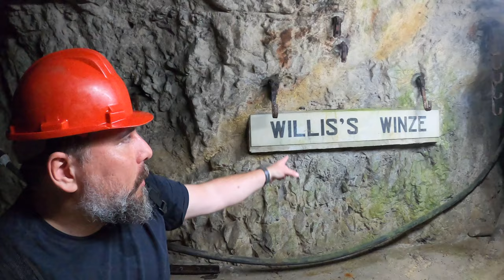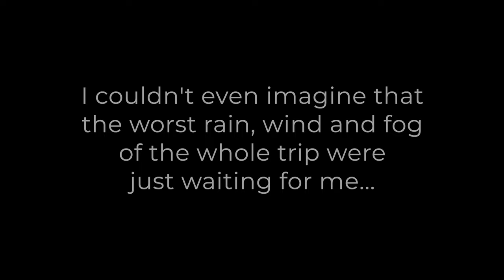Motorcycling in the Pyrenees with TOUGH WEATHER [Spain and Portugal #3]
In the third episode of my trip through Spain and Portugal, I finally reach the Pyrenees, which receives me with a lot of rain, fog and wind. Follow me through the first three mountain passes of the trip: Izpegui, Orisson/Château-Pignon and Roncesvalles/Ibañeta, and the cities of Pamplona, Saint-Jean-Pied-de-Port and Espinal, following the French Way path of the Camino de Santiago.

My motorcycle: BMW F800GS Adventure 2014